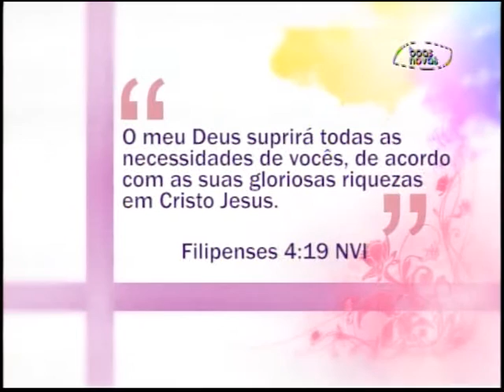Espaço Feminino - Como você crer, assim acontecerá! - (bloco 1 de 3) 16-11-2015